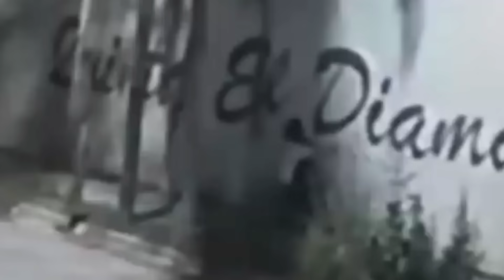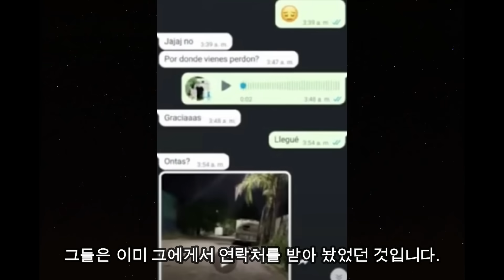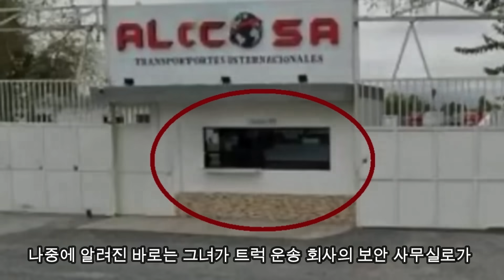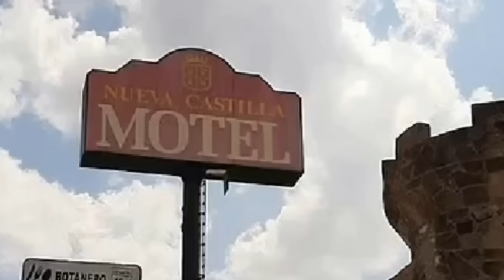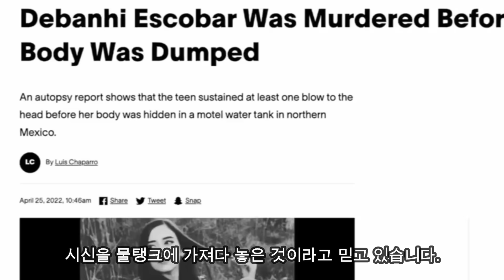사진 한장만을 남기고 사라진 그녀가 모텔 물탱크에서 발견되는데...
행복한 추석 연휴 보내세요:)🌕🎑

** 사건의 이해를 돕기 위해 참고용 이미지와 영상이 포함되어 있습니다.